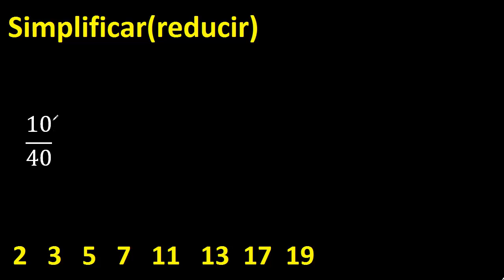simplificar 10/40 , reducir fracciones a su minima expresion